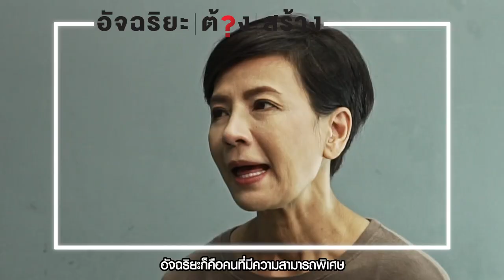อัจฉริยะต้องสร้าง คืออะไร | โปรเม อัจฉริยะ / ต้อง / สร้าง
โปรเม อัจฉริยะ / ต้อง / สร้าง

วันที่เข้าฉาย: 15 สิงหาคม 2019
หมวดหมู่: Drama
เรทผู้ชม: TBC 0 นาที

SYNOPSIS
กอล์ฟ กับคนไทย ใครมันจะไปสนใจ แต่ถ้าบอกว่านี่เป็นเรื่องราวของครอบครัวธรรมดาๆ ครอบครัวหนึ่ง ที่มีลูกสาวสองคน ติดท๊อปเท็นของนักกอล์ฟหญิงระดับโลก และหนึ่งในนั้น คือ มือหนึ่งของโลกที่อายุน้อยที่สุด ล่ะ

จุดเริ่มต้นทั้งหมด มันเกิดจากพ่อ คนนึง พ่อที่เชื่อว่าจะทำให้ลูกสาว สองคนไปเป็นนักกอล์ฟระดับโลกให้ได้ คุณเริ่มอยากรู้แล้วใช่ไหมว่าเค้าเริ่มกันยังงัย นี่คือเรื่องราวทั้งหมด ของ “เม เอรียา จุฑานุกาล” และครอบครัวของเธอ  ที่เริ่มต้นจาก การทิ้งโลกวัยเด็กของเธอไว้เบื้องหลังและเริ่มเล่นกอล์ฟ ตั้งแต่ยังเด็ก ตลอดเวลา เม และครอบครัว ต้องผ่านการฝึกฝนอย่างหนัก ทั้งเรื่องกอล์ฟ และบททดสอบ ความยากลำบากในการใช้ชีวิต ช่วงเวลาที่บาดเจ็บ การตกลงสู่จุดที่แถบจะเรียกได้ว่า ต่ำที่สุดของชีวิต ของเธอ และครอบครัว

เม และครอบครัวของพวกเธอ พาหัวใจของเธอก้าวข้ามผ่านความล้มเหลว ก้าวข้ามผ่านจุดที่ต่ำที่สุดในชีวิตนั้นมาได้อย่างไร เพราะพยายามที่ไม่เคยหยุด ไม่ว่าจะผิดหวัง ไม่ว่าจะเจ็บแค่ไหน เธอยังคงเดินหน้าจนติดท๊อปเท็นของโลกไปได้ในตอนนี้ รวมถึงสร้างปรากฎการณ์ให้วงการกอล์ฟโลก และทั้งหมดนี้ คือเรื่องราว ที่จะเป็นแรงผลักดัน ให้กับทุกคนที่มีฝัน ทำทุกอย่างทุกวิถีทาง เพื่อไปให้ถึงฝันนั้น แบบ “เม เอรียา จุฑานุกาล” และครอบครัวของเธอ